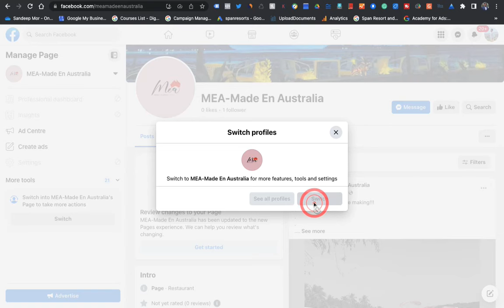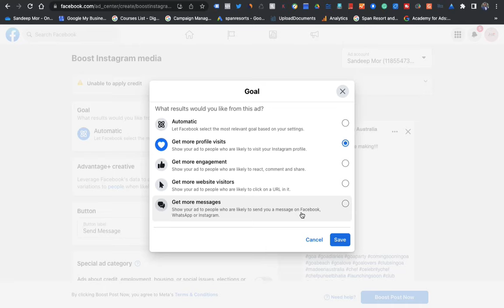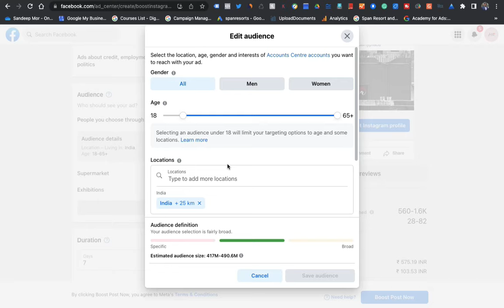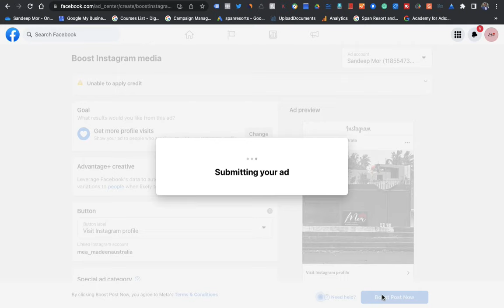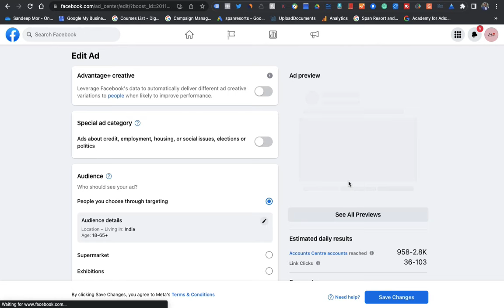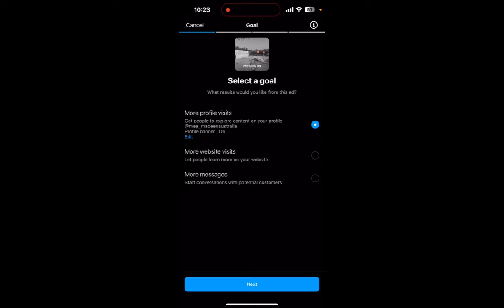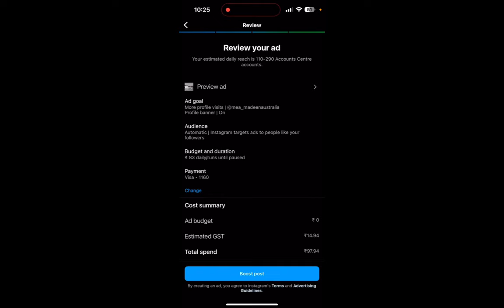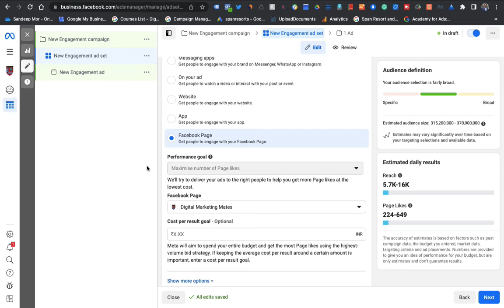How to get Instagram followers from Meta Paid Ads | Best strategy to get Instagram followers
In this video, I have explained how to get Instagram followers from Meta Paid Ads (Mobile or Laptop). Watch this video till the end to understand the strategy.

00:00 Intro
00:45 Campaign creation from laptop
08:15 Campaign creation from mobile
11:19 Conclusion